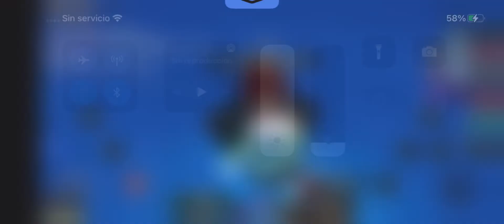New location Tyn/ Ten tailed 😮